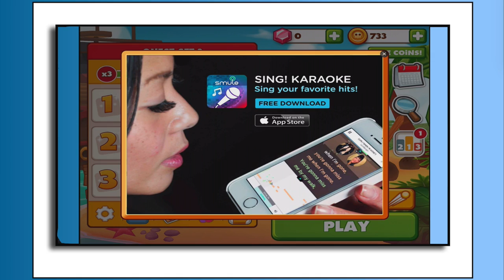Tiki Monkeys By MilkCap -Compatible with iPhone, iPad, and iPod touch.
Chase down the thieving monkeys who helped themselves to the pirate’s treasure in this hectic action-strategy game!

Retrieve the stolen treasure! Pick your favourite pirate, set off into the jungle and find those meddling monkeys. Clear through as many jungle areas as possible; avoid obstacles, hit the monkeys for treasure, while avoiding banana and coconut attacks and making amazing combos! With fast-paced finger tapping action and an endless variety of formations to experience.

Tiki Monkeys Features:
- FREE TO PLAY
- Colorful and polished retina graphics
- Explore the island and meet all the different enemies
- Pick a strategy to get the maximum score out of each area
- Play against your friends on Game Center and Facebook
- Lots of adorable characters to choose from
- Incredible Power-ups to collect and upgrade

MilkCap Web SiteTiki Monkeys Support
What's New in Version 1.8.1
- Promotional Features added!
- More Weekly Collectable Tokens now available to collect!
- Various Performance tweaks.

Thank you for your ongoing support. We truly value our